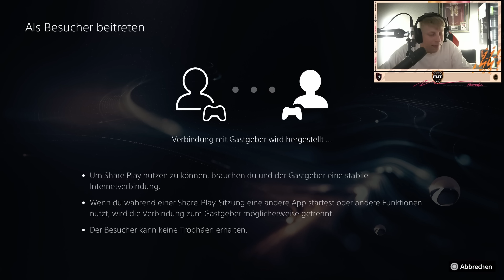LOHNEN SIE SICH?! 40x GARANTIERTE 10x 83+ PACKS in FIFA 23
➞Schaut bei VGO vorbei (3% Code: smexykappa)